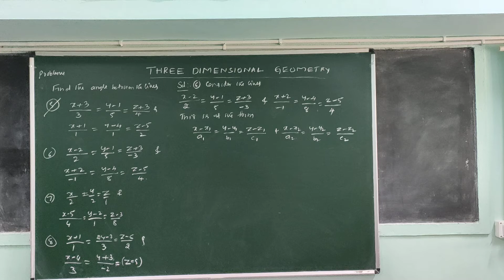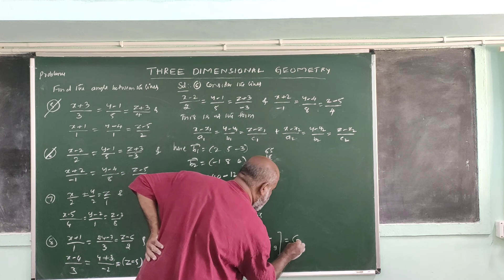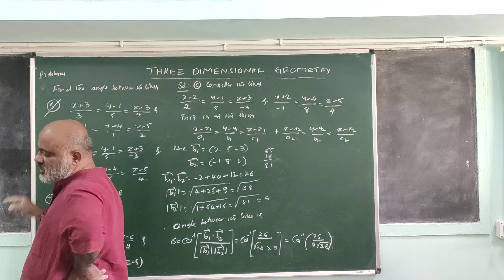(07) problem on angle between the lines.mp4